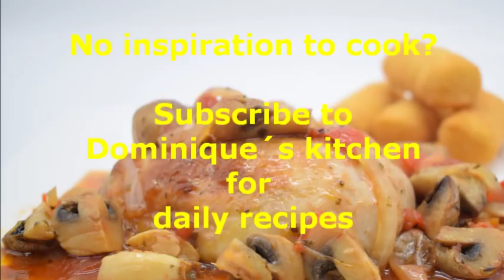Dominique's kitchen trailer